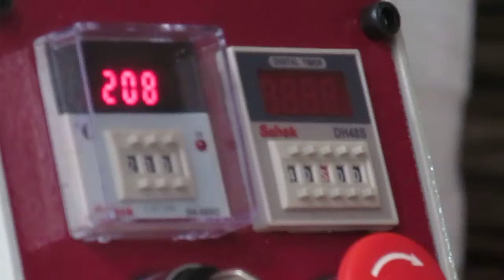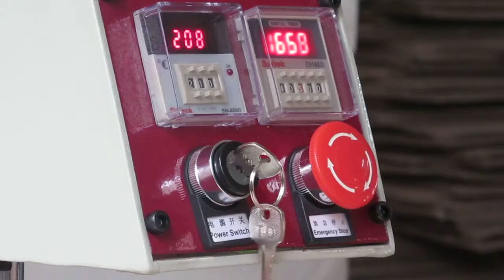8x15cm cap pneumatic single station heat press machine in Chinese